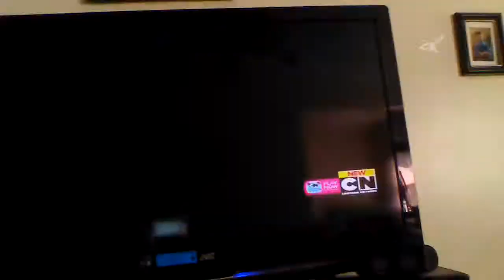Haing out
Col